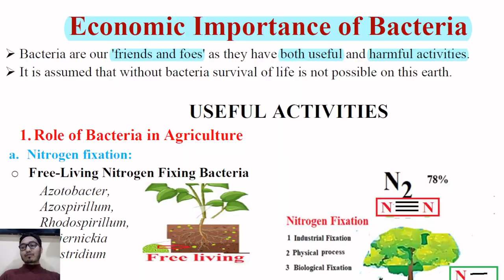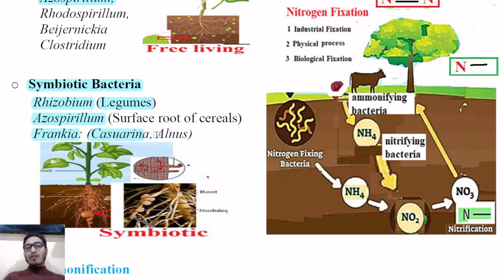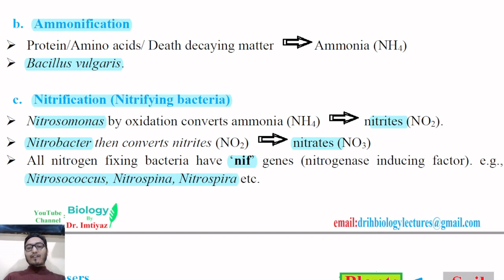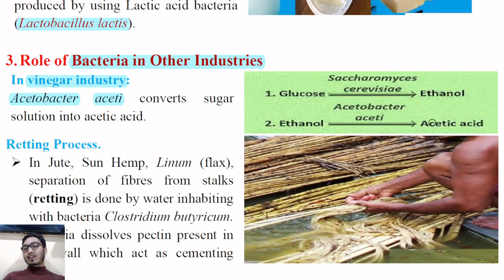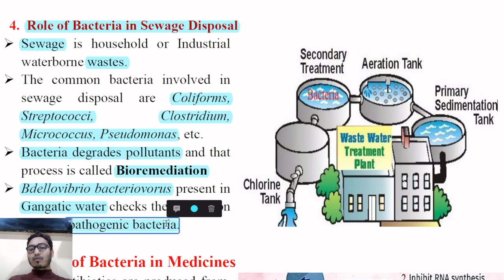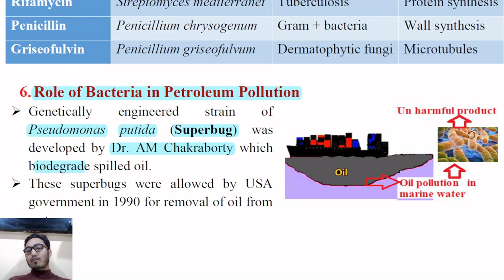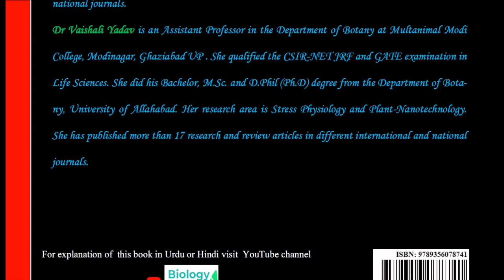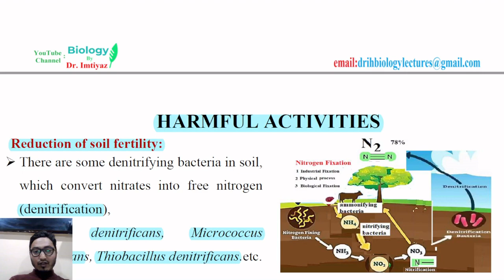Economic Importance of Bacteria, nitrogen fixation, dairy industry, sewage disposal, food poising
 Bacteria are our 'friends and foes' as they have both useful and harmful activities.
 It is assumed that without bacteria survival of life is not possible on this earth.